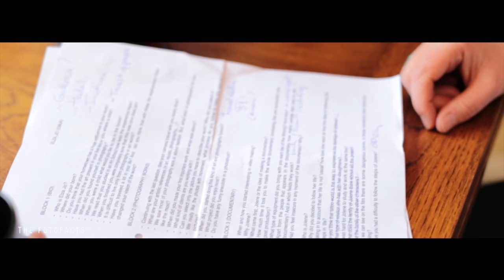Elza Jo Tratlehner interviewed by Desiree Vroemen about the new stunning documentary 'Jolene'.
Elza Jo Tratlehner interviewed by Desiree Vroemen about the new stunning documentary 'Jolene' as part of the series 'the FOTOfacts Close-ups interviews'. In this series we will visit photographers/film makers and galleries all over the world.